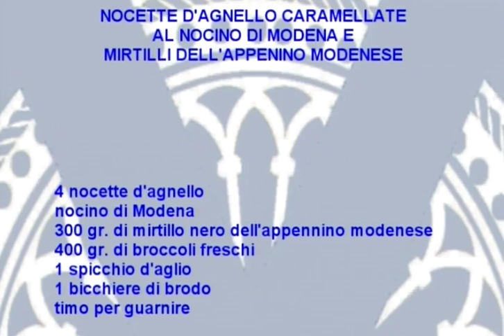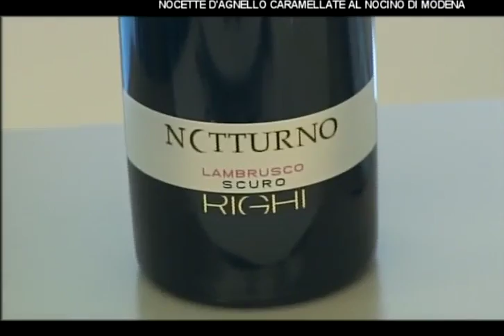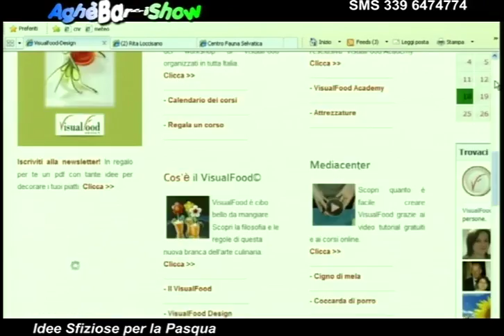VisualFood di Pasqua da Aghé Barbi Show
Rita Loccisano ospite di "Aghé Barbi Show" - Puntata del 29/03/2013
In questa puntata Rita mostra come realizzare un contorno cotto a forma di agnello, un'insalatina colorata con soggetti primaverili e un uccellino di pera / scamorza.